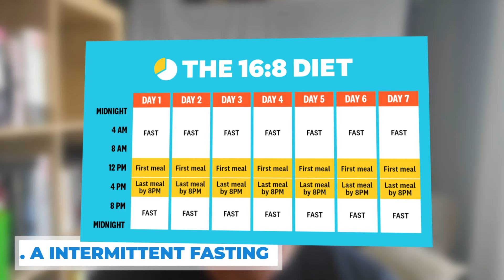The Fat Loss Mistakes I Made: 10 Critical No-Nos You Must Know!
10 Things I Never Did to Lose Fat** ❌

                             1. **A Cleanse** 🧼🚫
                             2. **Intermittent Fasting** 🕒🍽️
                             3. **Push a Sled** 🛷❌
                             4. **Going Keto** 🥑🚫
                             5. **Avoided Bread** 🍞❌
                             6. **Changed My Workout to Fat Burning Circuits** 🏋️‍♂️🔥
                             7. **Boxing** 🥊❌
                             8. **Electro Therapy Belt** ⚡❌
                             9. **Wrapped Myself in a Garbage Bag** 🗑️🛑
                           10. **Ate a Blood Type Diet** 🩸❌

If you found this helpful, don't forget to
to stay in the loop for more insights!
Thanks